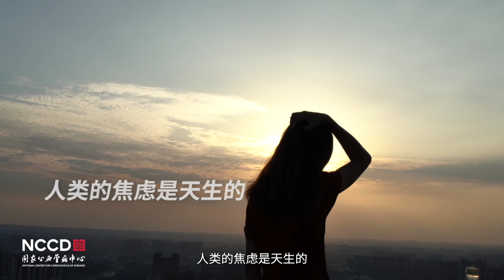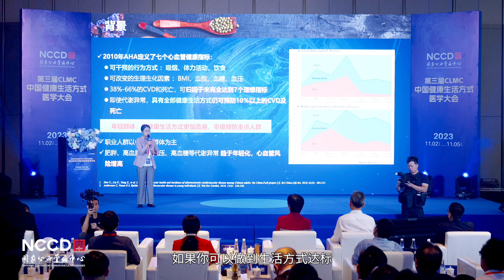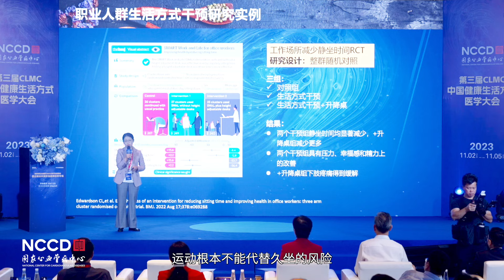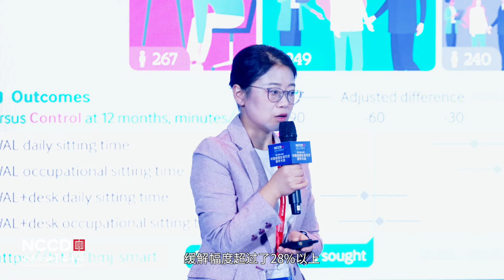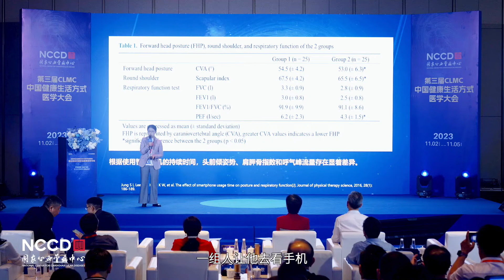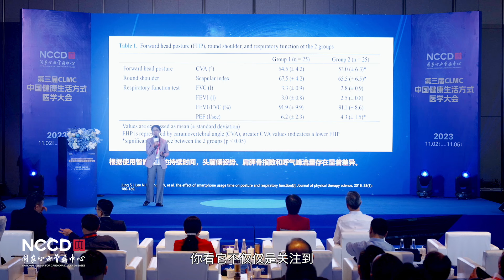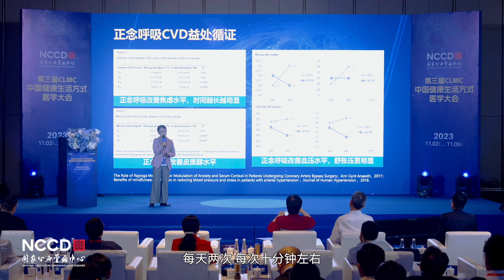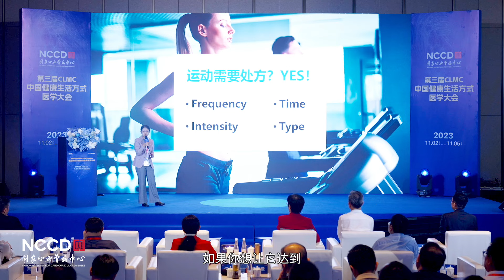如何促进企业员工健康生活方式素养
作为一个职场人，加班、996的情况经常发生，如何在如此巨大的压力下，让每一位职场人的健康生活方式的素养提高？这是国家心血管病中心健康生活方式医学中心常务副主任冯雪在第三届中国健康生活方式医学大会的演讲。